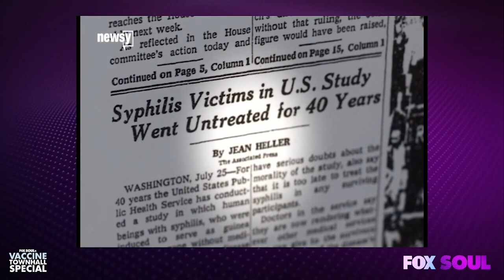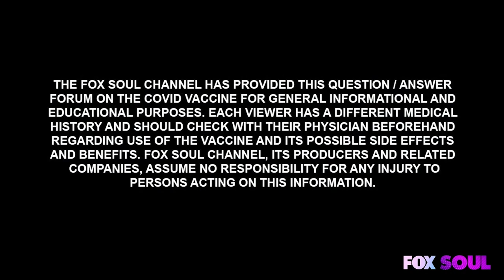Vaccine Town Hall Special FULL EPISODE | FOX SOUL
Fox Soul hosts, Dr. Sean McMillan and Anton Peeples are joined by Dr. Lewis-Hall, Karyne Jones, Dr. Derrick Dewitt, and Dr. Takeisha Davis to discuss the highly talked about vaccine including information about pre-existing conditions, herd immunity and much more.